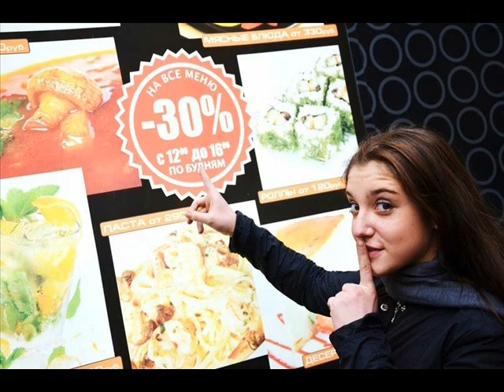Aliya Mustafina:outside of gymnastics